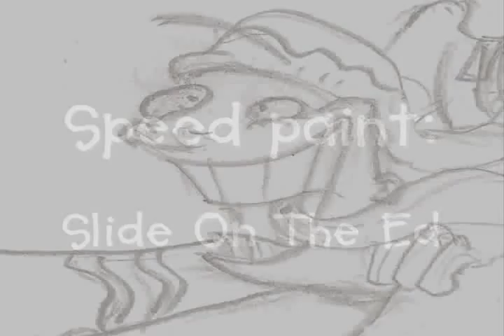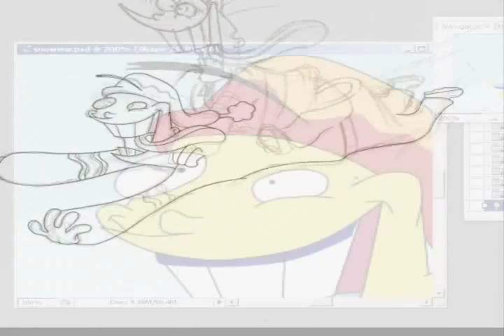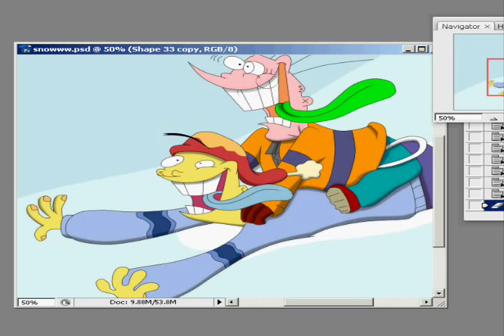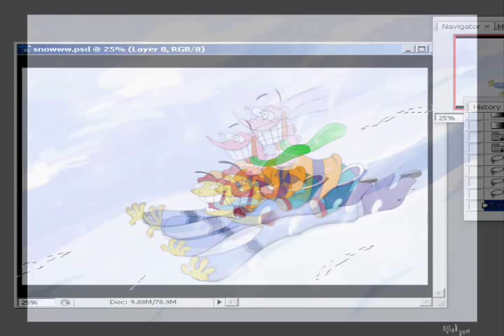Slide on The Ed - Speedpaint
Random Ed and Eddy speedpaint with an unfitting music.

Jump rope-Blue October

Ed,Edd and Eddy belongs to Danny Antonucci and a.k.a. Cartoon Network